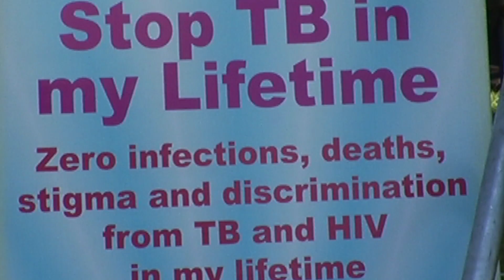Deputy President Motlanthe at World TB Day 2012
Deputy President Motlanthe addresses the World TB Day commemoration in Carletonville, 24 March 2012.